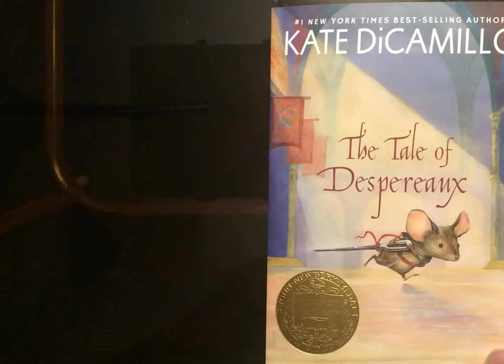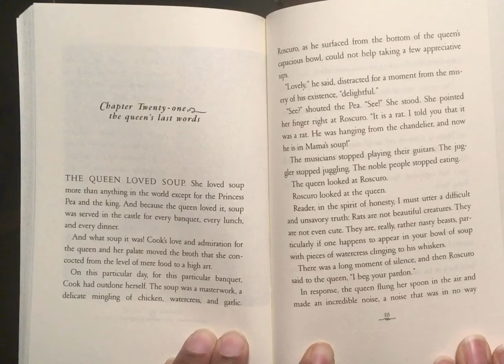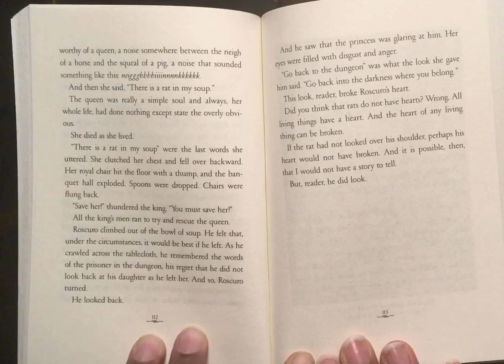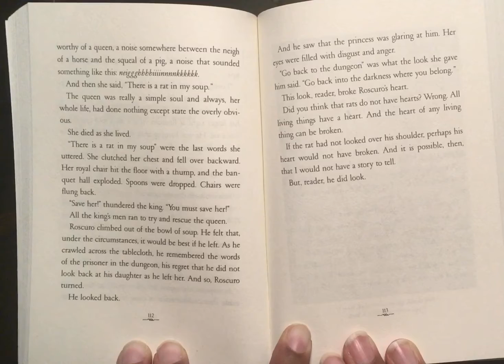The Tale of Despereaux Chapter 21 Readaloud by Mr. Jackson